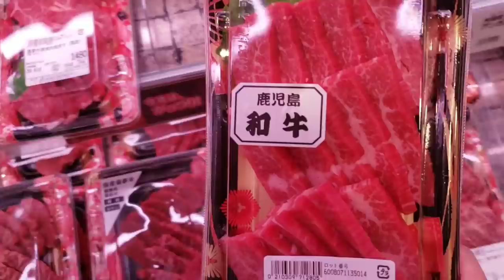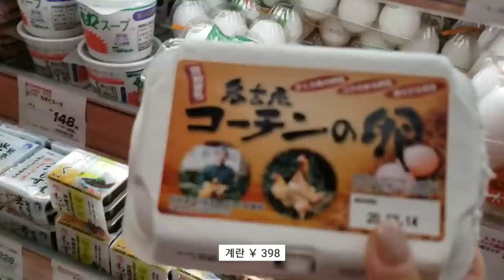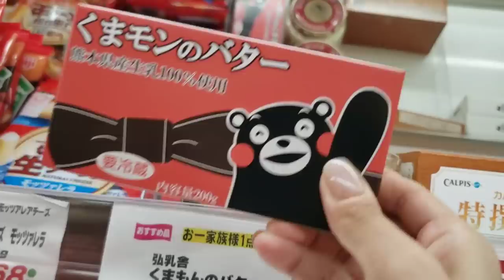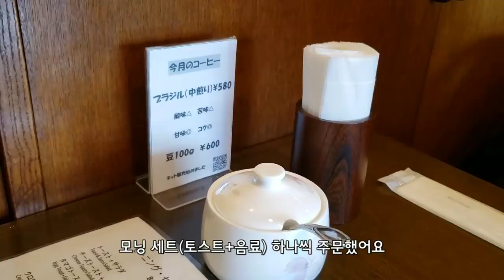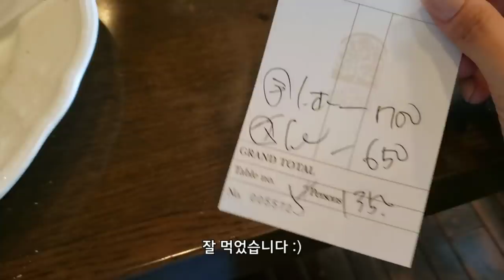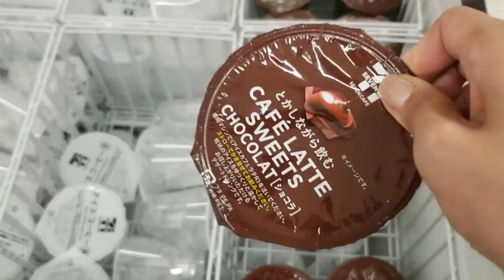일본 도쿄 브이로그 l 마트, 편의점 장보고 킷사텐에서 아침 먹고 오코노미야키 만들어 먹는 도쿄 일상 브이로그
마트, 편의점 장보고 킷사텐에서 아침 먹고
오코노미야키 만들어 먹는 도쿄 일상 브이로그🗼

오늘도 함께 해주셔서 감사해요💛